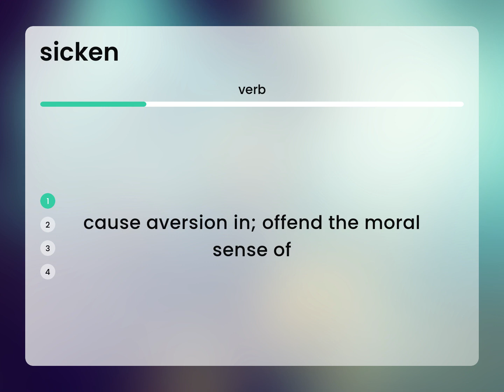Sicken • what is SICKEN definition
SICKEN meaning